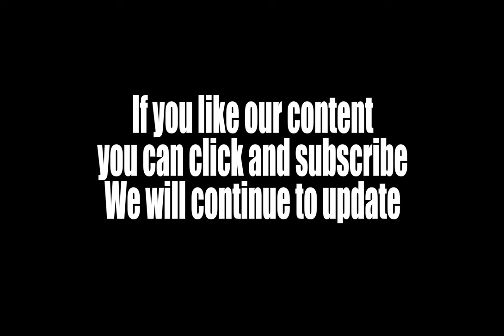Telephone DTMF and Ringtones| Very many different phone ringtones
This pack contains 26 telephone DTMF tones, ringtones, and dialing tones, unavailable and engaged beeps, recorded straight from the receiver of a UK phone. These sounds are perfect for any game, film, app, cartoon, and or anytime you need the real sound of a telephone in your project.